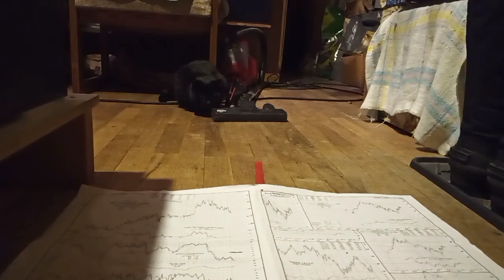Cat Adoption Diary: Ivy, Day 268.3